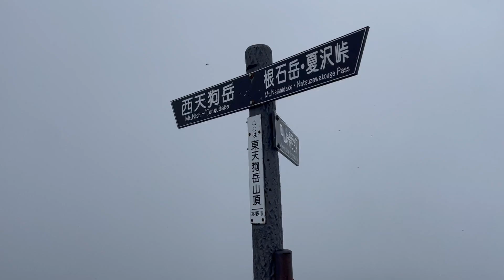[日帰り登山] 白駒池から天狗岳までのおしゃれコース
8月連休最終日、八ヶ岳に再度挑戦したいと思い、再び白駒の池へ向かいました。今回の目的は天狗岳と白駒荘宿泊です。
白駒荘は100年続く施設でオーナーはじめスタッフ皆さんのホスピタリティに感動しとてもリラックスすることができました。

7:00     白駒池入口　出発
7:13     白駒荘にて宿泊用荷物をデポ
7:58     高見石小屋（揚げパン我慢する）
9:18     中山
9:44     中山峠
10:45   東天狗岳
12:12   天狗の奥庭
12:26   黒百合ヒュッテ（昼食休憩）
15:37   白駒荘（宿泊）